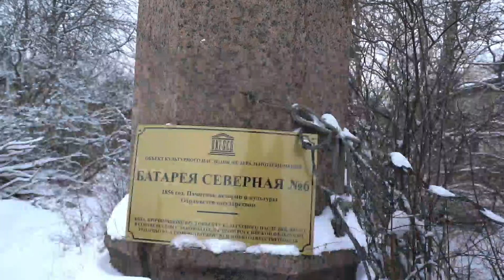Зимний тест драйв от OffroadSPB - Юлий Диденко - Почему стоит обратить внимание на аэролодки Север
Почему стоит обратить внимание на аэролодки "Север"?
Если подумать, то такой транспорт будет очень кстати не только для путешествий, но и для работы. Ведь нашей техникой пользуются также спасательные службы. Только представьте, насколько им удобнее и быстрее добираться до труднодосягаемых мест в то время, когда кто-то нуждается действительно в срочной помощи.

Аэролодка позволяет передвигаться не только по воде, но и по льду, а также по другим поверхностям и труднодоступным местам.
Немаловажным моментом так же станут комфорт, скорость, ведь они сделают Ваш путь намного приятнее и быстрее!

Аэролодки Север позволят сделать каждый пройденный километр особенным и уникальным, так как имеют всё самое необходимое для комфортного перемещения. Мощный двигатель, продуманные конструкции как кузова, так и агрегатов.
Качество материалов всегда на высоком уровне.

Благодаря хорошей отделке внутри можно спокойно отправиться на долгую рыбалку или охоту с друзьями, семьёй, коллегами по работе. Ведь кузов лодки изначально продуман, чтобы не оставить Вас в холоде! Большое количество мест для пассажиров, а также спальных мест позволят комфортно разместить пассажиров и личные вещи.

Владея таким транспортом, Вы точно не останетесь незамеченными, так как с легкостью сможете добраться до тех мест, куда многие будут бояться отправиться. Ходить по озёрам, льду, снегу вблизи дикой природы, провести незабываемый отпуск, кого-то спасти - всё это премиальные аэролодки «Север».